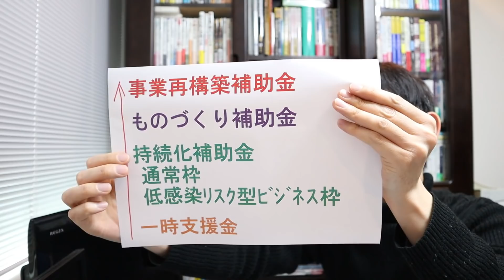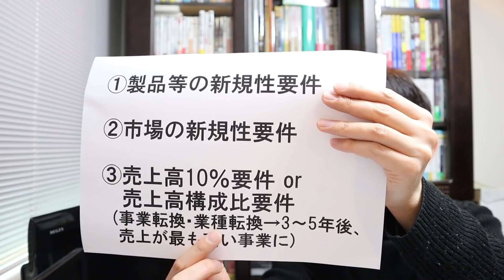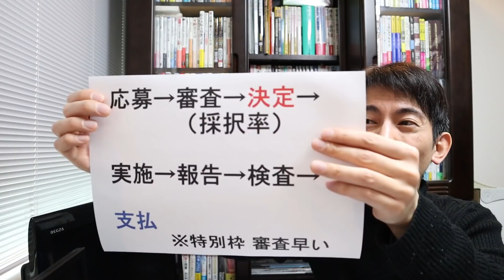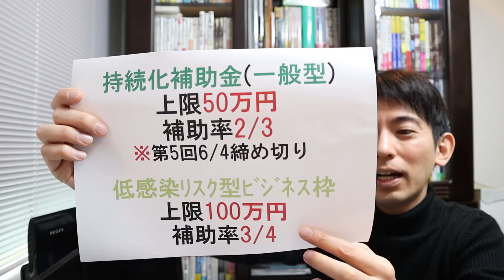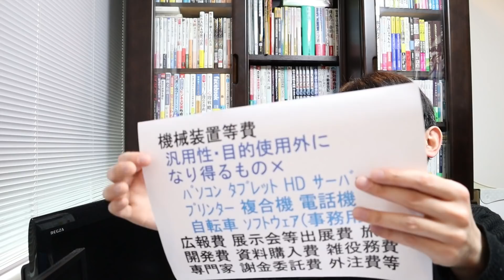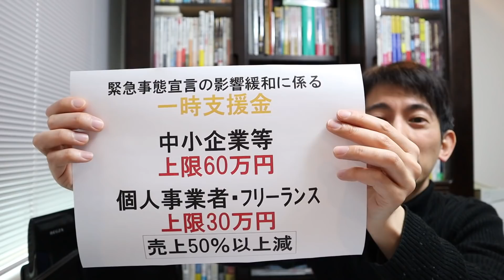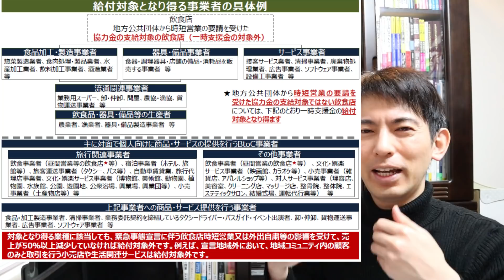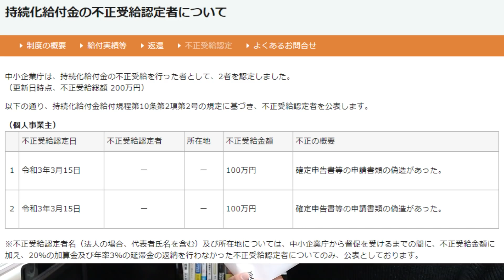【目指せ50万円！】個人事業主･小企業がもらうべき補助金はこれだ！一時支援金･事業再構築補助金･小規模事業者持続化補助金【入門/ﾌﾘｰﾗﾝｽ･零細/審査の仕組み/持続化給付金不正受給の公表の実態】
個人事業主･小規模企業向けに乱立する補助金の違いや特徴･最新情報を解説します。
0:00 様々な補助金の入門編
1:07 事業再構築補助金の通常枠･緊急事態宣言特別枠
2:26 製品等の新規性要件
4:08 市場の新規性要件､事業計画
5:21 補助金の応募から支払いまでの流れ
6:10 小規模事業者持続化補助金､HP制作
8:09 補助対象経費
8:44 低感染ﾘｽｸ型ﾋﾞｼﾞﾈｽ枠､加点､審査の仕組み
10:43 一時支援金
11:02 対象業種について
11:59 登録確認機関について､9割無料？
13:17 不正受給の公表の実態
14:14 もらうべき補助金はこれだ！

▼事業再構築補助金の解説
｢3月開始！新補助金500万円 緊急事態宣言特別枠 対象者ともらい方/事業再構築補助金と国の思惑｣

▼一時支援金の解説
｢【登録確認機関の裏側】一時支援金30万円､制度まとめ＆開始1か月でわかった問題点と解決策｣
｢一時支援金30万円､詳細解説！早速登録やってみた！宣誓同意書には要注意｣

▼月次支援金の解説　※4/29追記
｢【4/29速報】対象拡大！新しい給付金｢月次支援金｣個人事業主･ﾌﾘｰﾗﾝｽ毎月10万円！申請も簡単に！

小規模事業者持続化補助金（日本商工会議所）

持続化給付金の不正受給認定者について